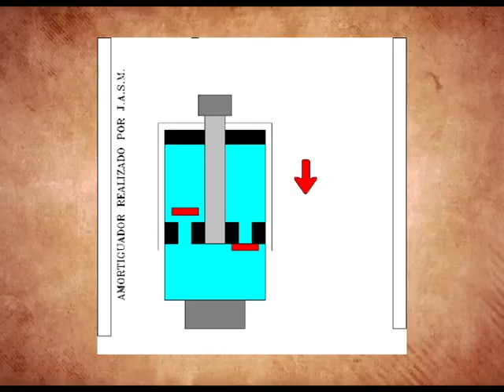Historia Primer Amortiguador